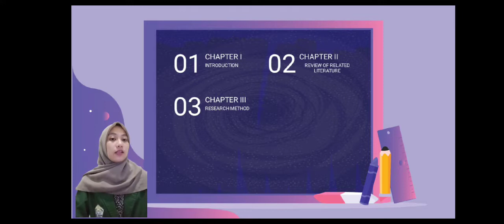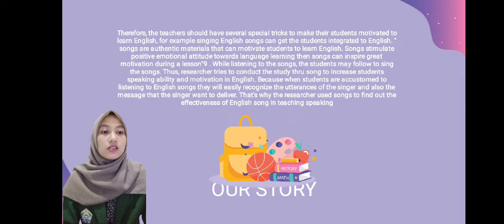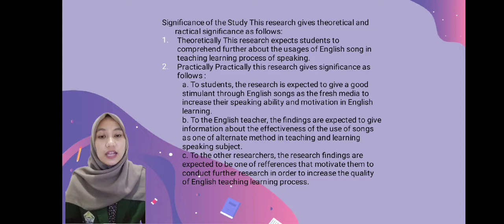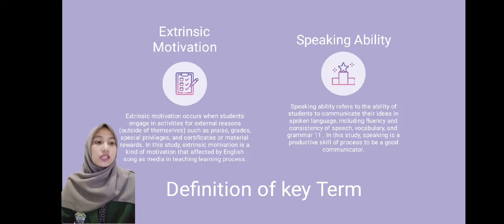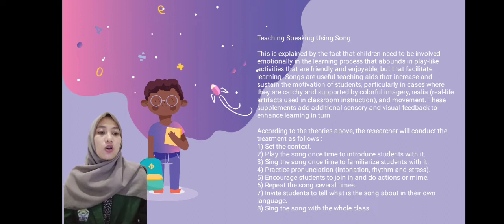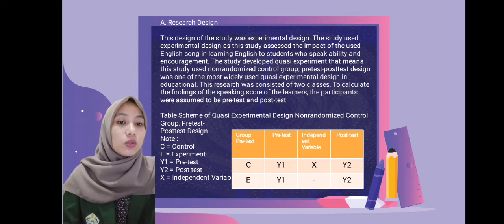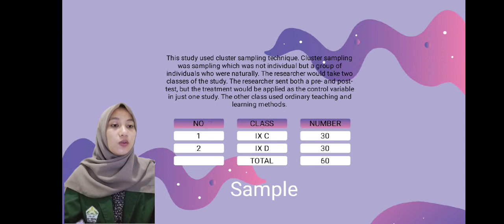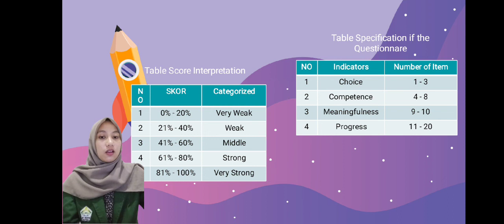Finall-Test||Seminar Proposal_Okta Permatasari